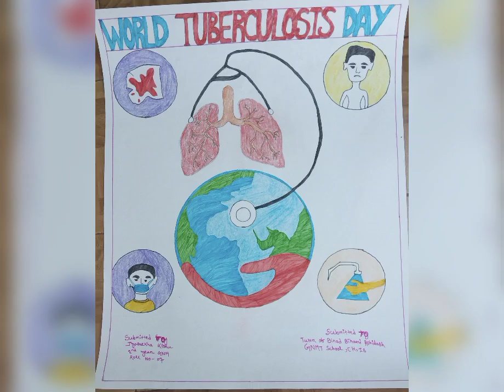World Tuberculosis Day II 24th March II Poster Presentation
@OSSSC Nursing Officer @NursingwithBinodSir World Tuberculosis Day, observed on 24 March each year, is designed to build public awareness about the global epidemic of tuberculosis and efforts to eliminate the disease.